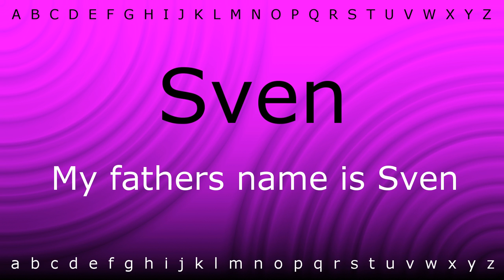This is how to pronounce 'Sven' with Zira.mp4